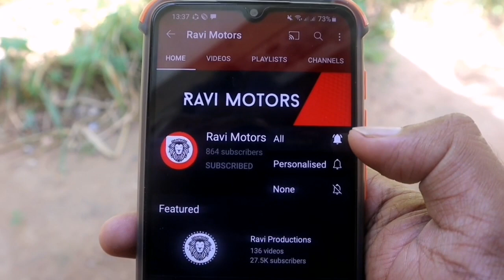Used Three wheels | Second Hand Tuk Tuk | Bajaj Three Wheel Market Price | Sinhala Srilanka | Sale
Background video.

Background music

Used vehicles
Used vehicles sinhala
sinhala
Srilanka
used vehicles srilanka
unregistered vehicles
secondhand vehicles
market price
market value
used cars
used bikes
jeeps
cars
vans
bikes
buses
threewheels
vehicle reviews
raviproductions
bike eviews
threewheel review
used vans
used jeeps
used threewheels
secondhand cars
secondhand bikes
market value
price
srilanka price
vehicle price
2021 vehicle price
2021 market price
2021 secondhand price
2021 cars
2021 bikes
car channel
bike channel
suv srilanka
alto srilanka
alto800
suzuki alto
wagonr
suzuki wagonr
toyota corolla
toyota aqua
toyota prius
honda vezel
honda civic
bmw
niisan
mitsubishi
land cruiser prado
pardo
defender
landrover
apache
tvs
bajaj
hero honda
honda
honda dio
dio
hunk
ct100
discover
japan cars
old cars
budget cars
budget vehicles
cheap cars
car price
bike price
car secondhand price
japan vehicles
japan vans
japan bikes
japan spare parts
recondition vehicles
best cars
best bikes
best threewheels
bajaj three wheel
vehicle import
vehicle news
vehilce modifiction
toyota cars
toyota spare parts
toyota srilanka
toyota sinhala
vehicle buy
car buy
bike buy
bike import
car import
vehicle import
bike modification
car modification
business ideas
online money
driving lesson